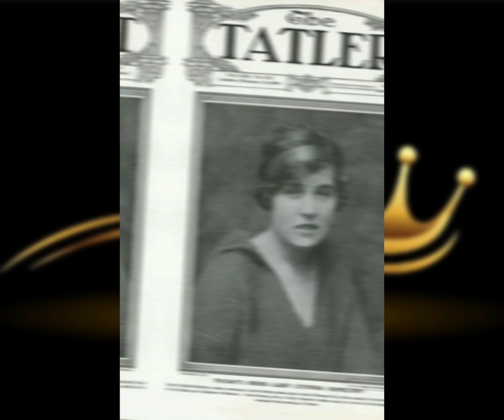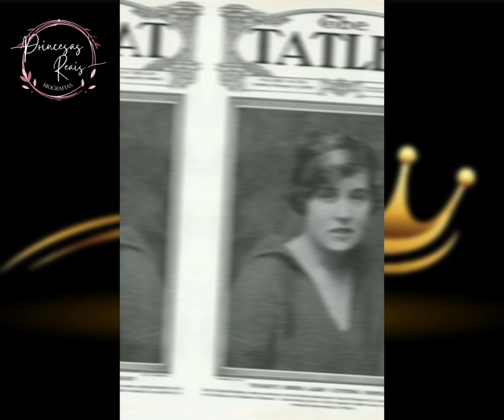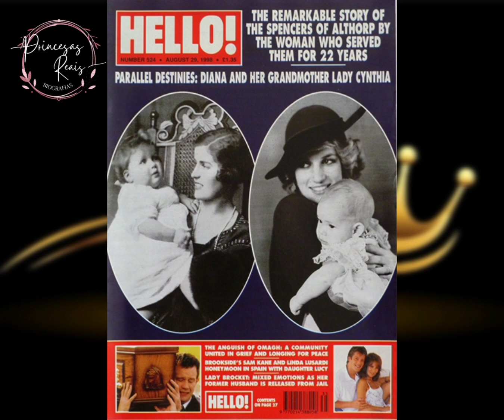Suas tendências filantrópicas seriam um legado para as gerações futuras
Lady Cynthia Elinor Beatrix Hamilton era a segunda filha de James Hamilton, Marquês de Hamilton e de Lady Rosalind Cecilia Caroline Bingham e mais tarde desposou o Visconde Althorp, Albert Edward John Spencer,vindo a ser a avó da Princesa Diana de Gales.

Muito mais que um nome aristocrático e belas joias, lhe deixou um legado de amor, caridade e devoção aos mais necessitados.